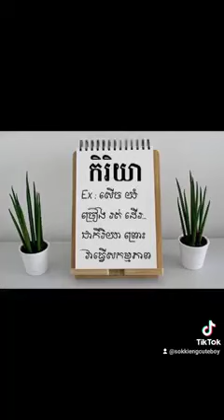4 វិច្ឆិកា 2022(1)